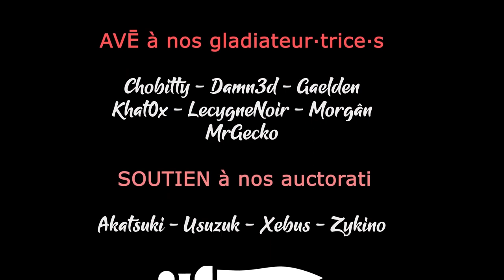Tournoi SOVL contre tous - Match 05 - Gaelden vs EthernHell [FR]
Rediffusion de match sur le tournoi SOVL contre tous organisé par Les Jeux du Cygne !

- Ardarin
- Broudaff
- Glentharil
- Le Baron d'Onyx
- Mangazore
- Mazamara
- ZeCid
- Zmoi6